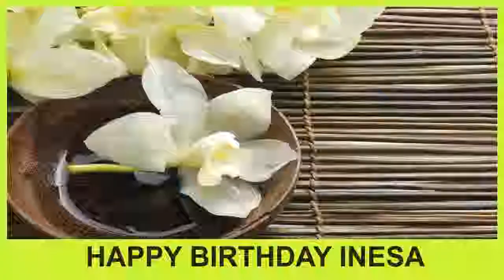Inesa SPA - Happy Birthday